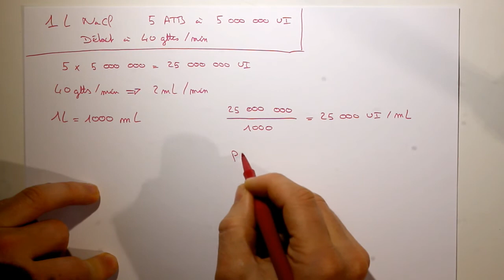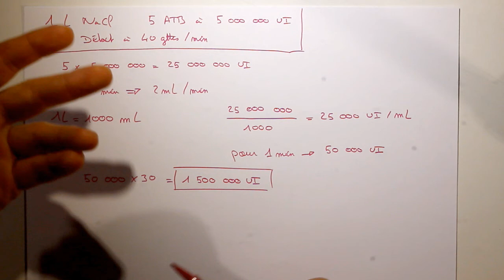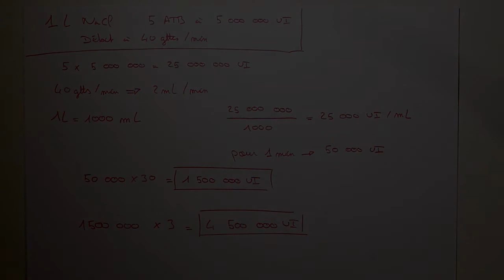Calcul de dose Exo 2 *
Exercice de calcul de dose pour étudiants en soins infirmier.

A nous de faire des liens !